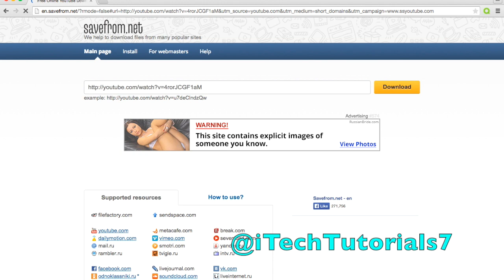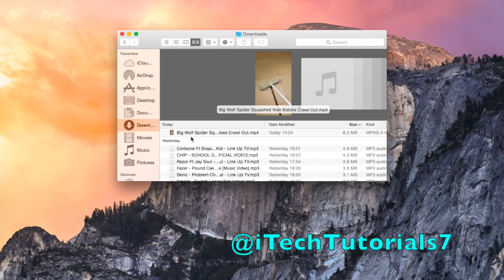How to Download Youtube Videos for Free [2015]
This video is a tutorial on How to Download Youtube Videos Easily & for FREE.

Just add 'ss' before youtube.com to download a video

INSTRUCTIONS :-
1. Go to the video you want to download.
2. Enter 'ss' just before youtube.com in the URL of the video and hit enter.
3. Select your Video Quality and click on it to download the video.
4. Wait for it download.
5. Enjoy !